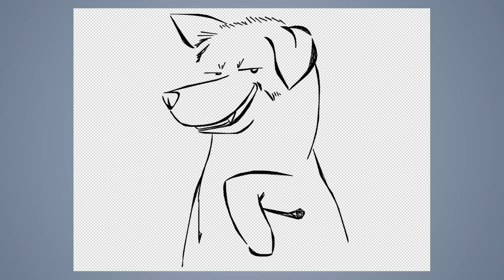Speed draw #301: Dog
JAB-2018